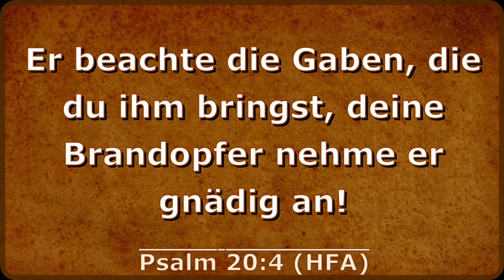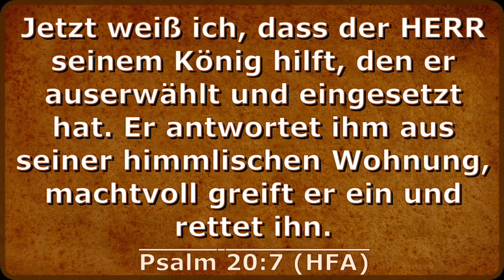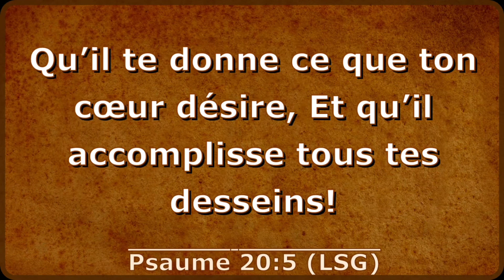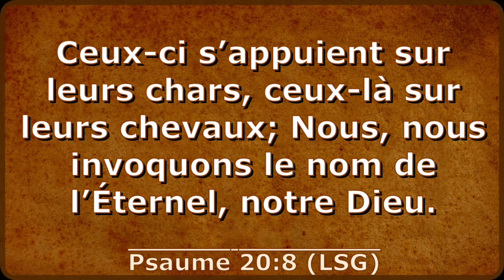PUSSH 03-10-2020 ~ Deutsch (German) and French